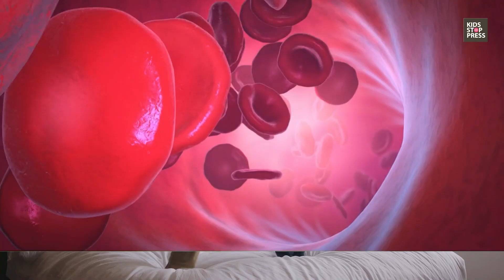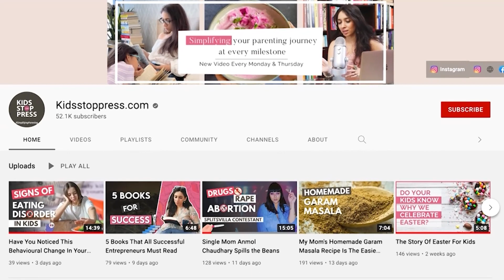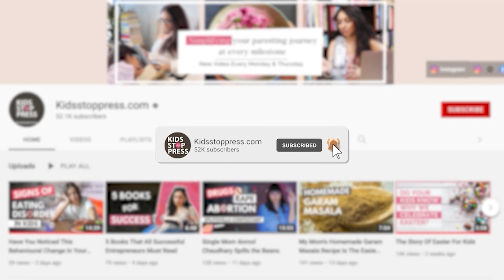Does Sugar Make Kids Hyperactive?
We keep hearing sugar makes kids hyper. Don't give sugar to kids at night. Sugar is addictive. Are these right? We asked nutritionist & integrative health coach Neha Ranglani.This is what she said

Apple Podcasts